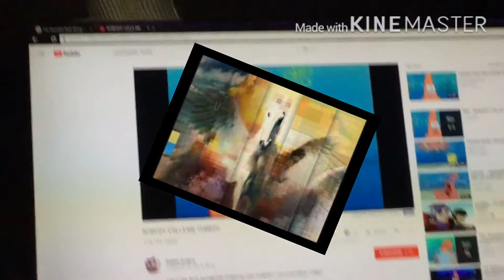Columbia tristar home entertament is a nutshell